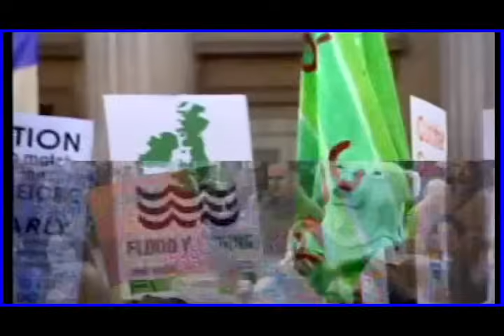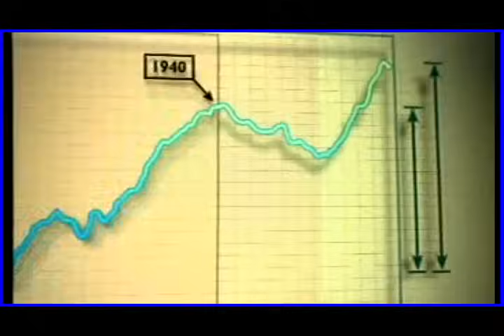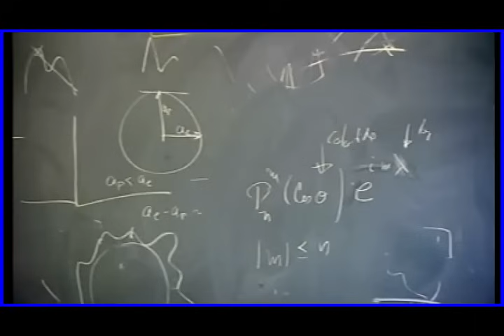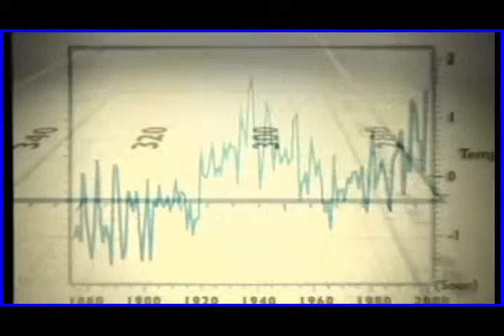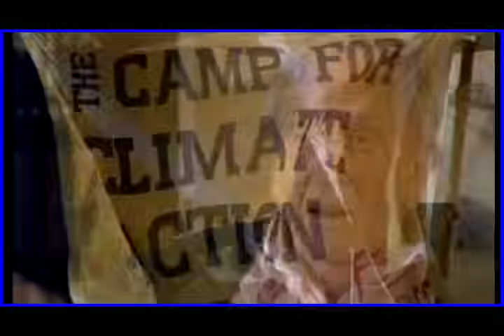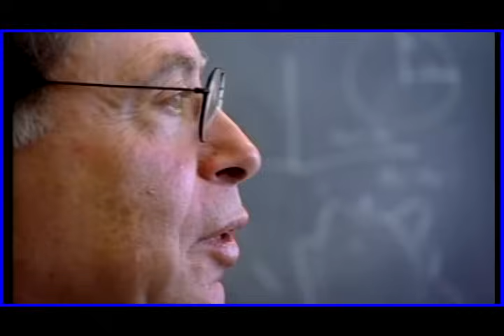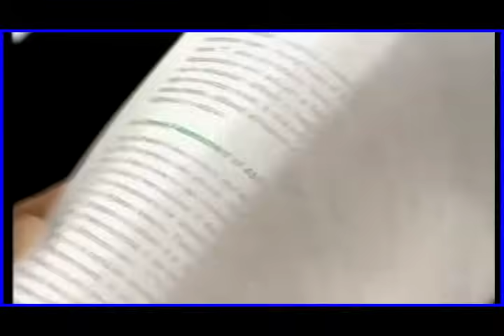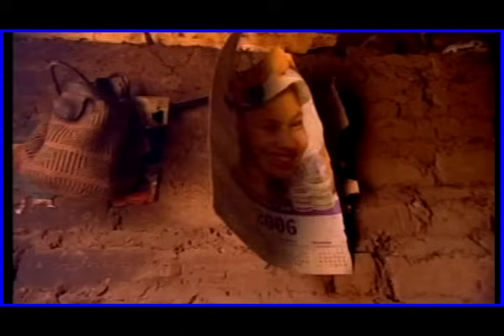The Great Global Warming Swindle